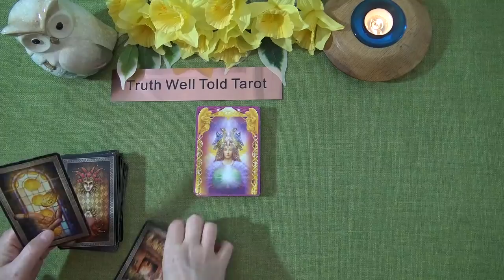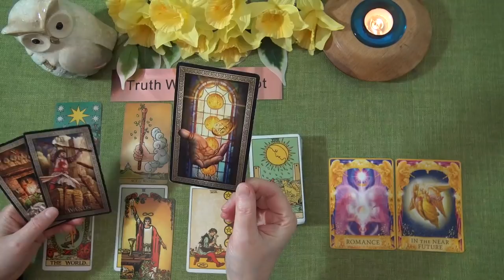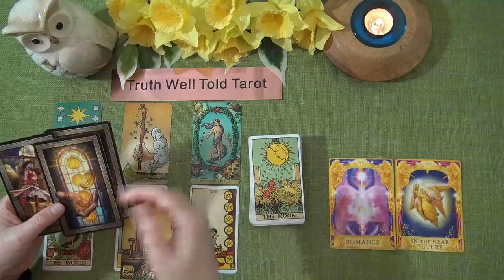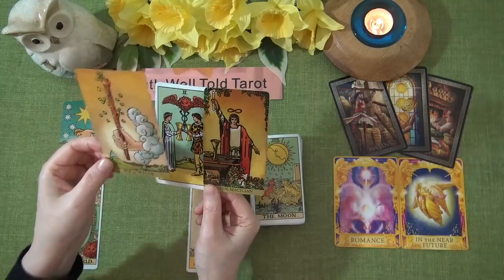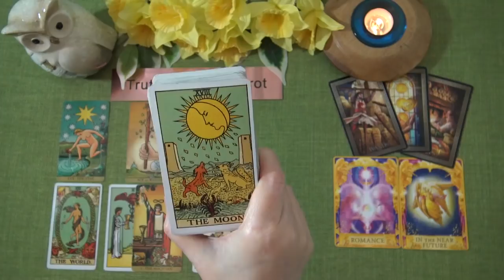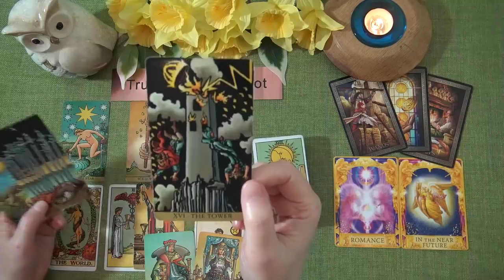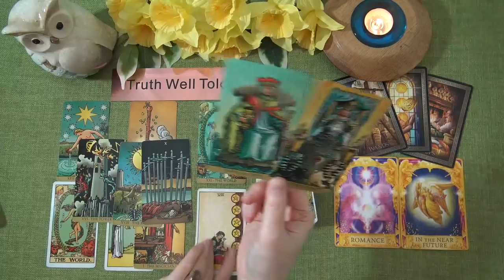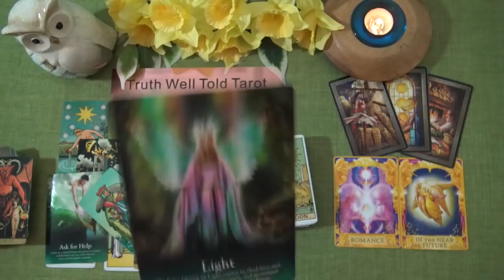SCORPIO WEEKLY TAROT "ACRIMONIOUS SITUATION ENDS: SEEING THE LIGHT SCORPIO!" March 22nd-28th 2021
Andrea xx